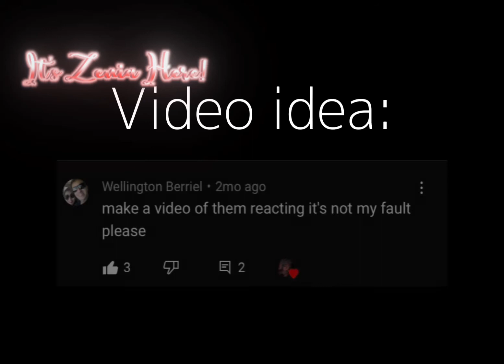𝐏𝐚𝐫𝐭 𝟐 𝐨𝐟 “𝐀𝐢𝐧’𝐭 𝐦𝐲 𝐅𝐚𝐮𝐥𝐭.” 𝐌𝐞𝐦𝐞. +𝐑𝐞𝐚𝐜𝐭𝐢𝐨𝐧 (No Thumbnail.)